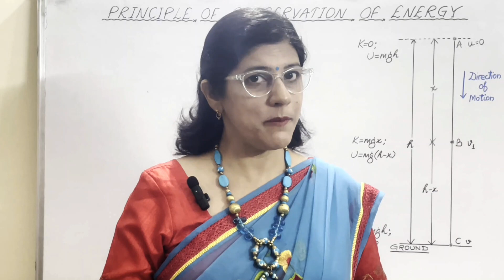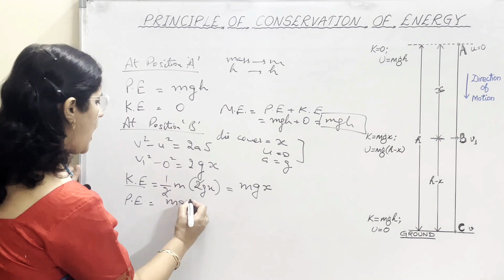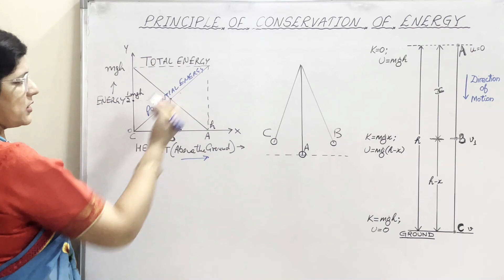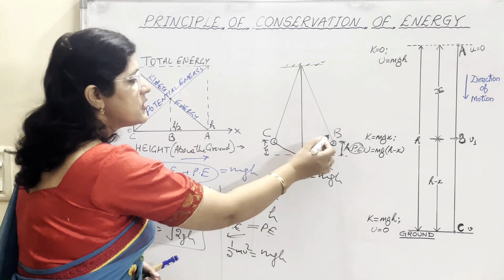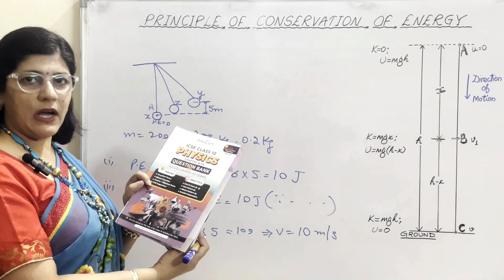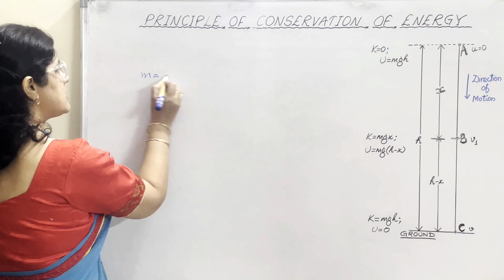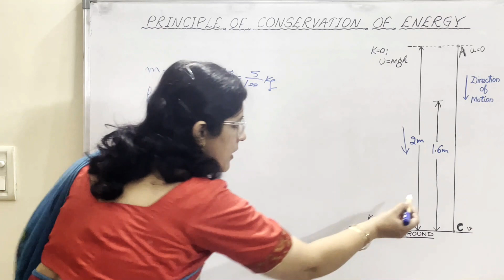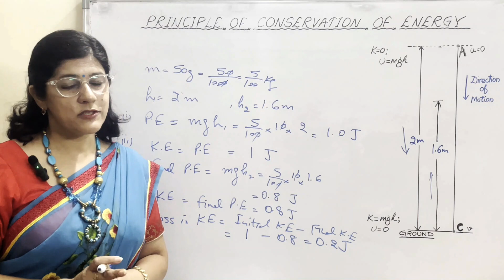PRINCIPLE OF CONSERVATION OF ENERGY | DERIVATION & NUMERICALS | PHYSICS ICSE | CLASS 10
DERIVATION AND NUMERICALS BASED ON PRINCIPLE OF CONSERVATION OF ENERGY | PHYSICS ICSE | CLASS 10

Hi Viewers, I am Deepti Hans. In this video, I have solved Numericals Based on Principle of Conservation of Energy from the subject PHYSICS for ICSE Class 10.

I take Group/Individual coaching for students of Class 8th, 9th and 10th from both CBSE as well as ICSE background for ALL SUBJECTS in Offline (Sector-56, Gurgaon, Haryana) as well as Online mode.

To buy Educart ICSE Class 10 Question Banks, click on the